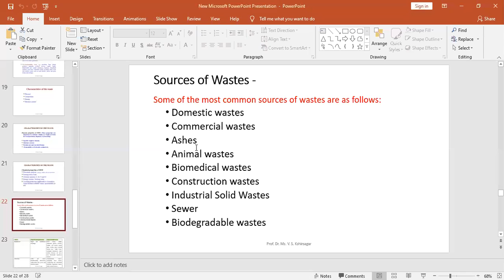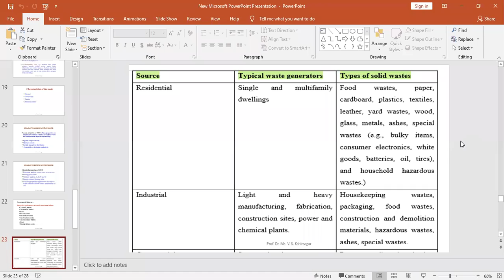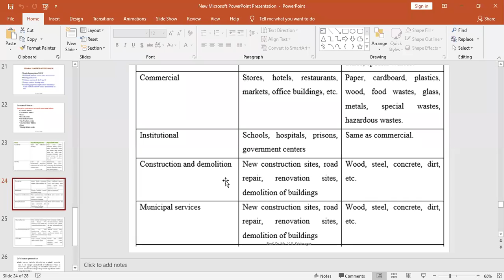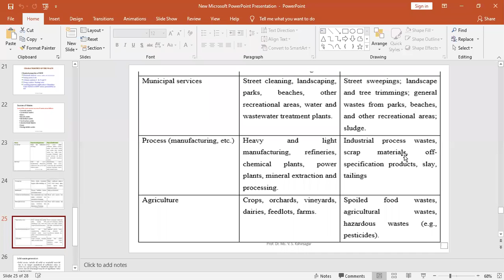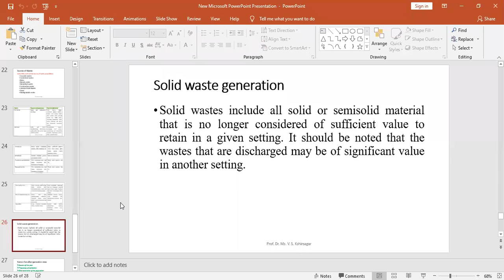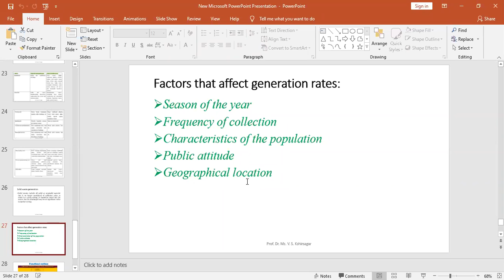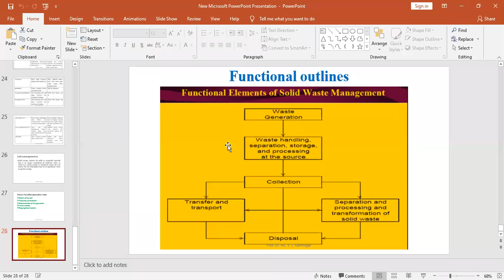Classification of MSW